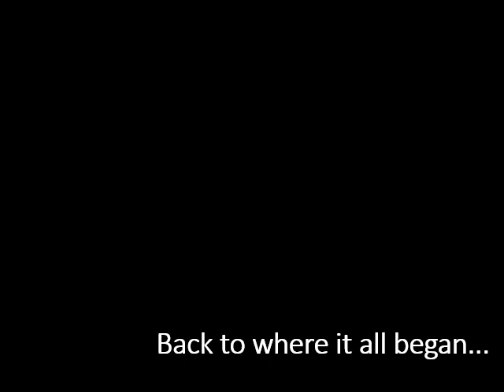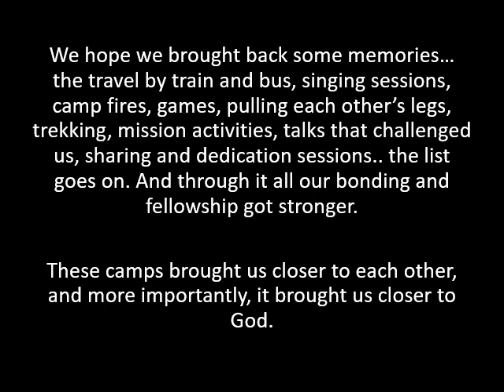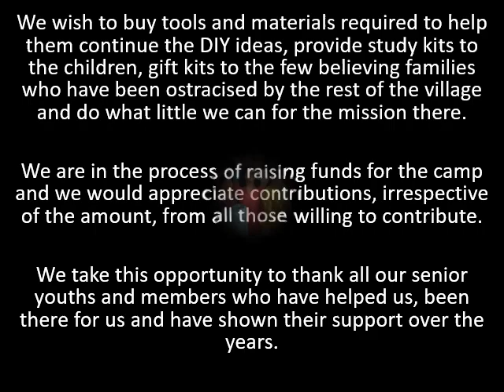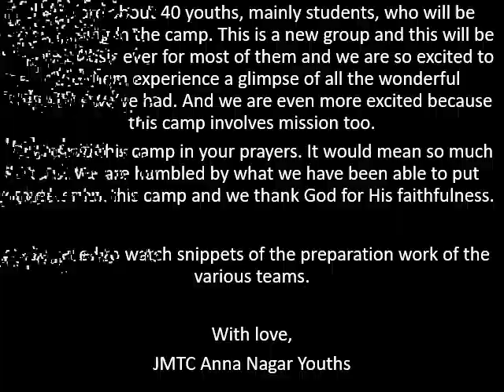Oasis Camp - JMTC Youths 2019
Oasis is the annual parish camp of the JMTC Yuvajana Sakhyam, Anna Nagar. Let us take a walk down memory lane, the journey of Oasis from 2008 to the upcoming Oasis 2019.